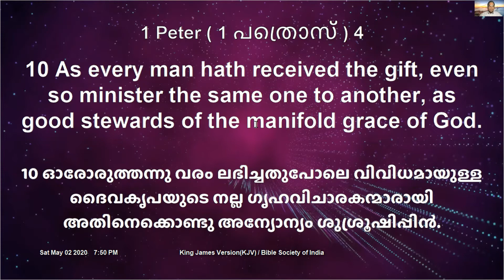Daily Online Church Meeting 02/05/2020 || Message by - Pastor N A Philip , New Delhi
Daily Online Church Meeting 02/05/2020
Message by - Pastor N A Philip , New Delhi